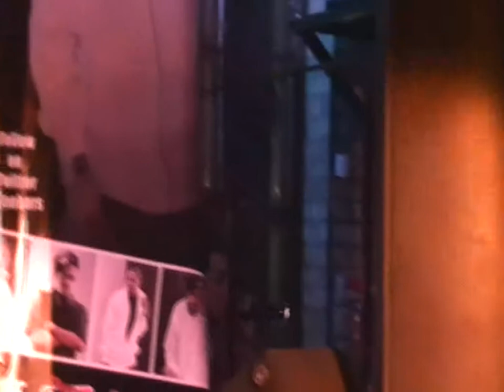David Vela Candle Light show at the Warehouse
Lights Down, Dimmed Low... Welcome to the Candle Light Show at the Warehouse in support of Domestic Abuse Awareness and Prevention at the Purple Passion Pre Party.